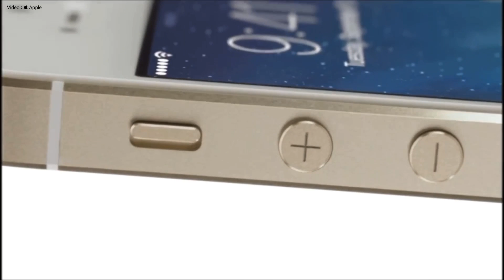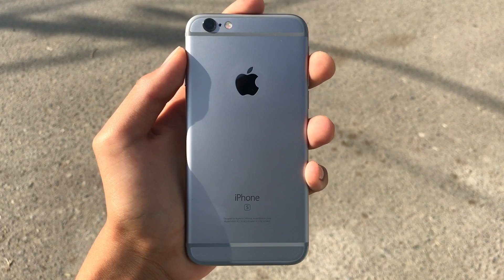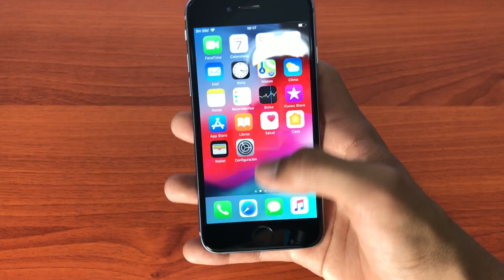Los 4 iPhones que no debes comprar en 2020 ❌